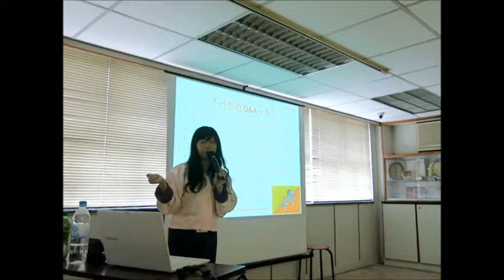Venus 主講 ~ ITA不丹旅遊講座 - 20180707 - 酒店